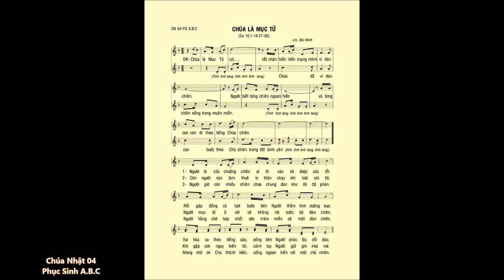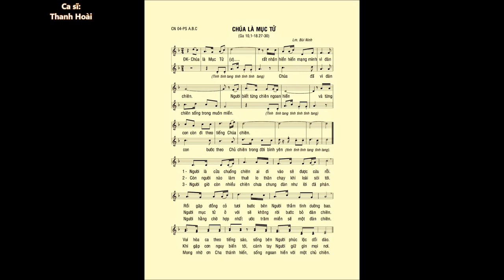CN 04 Phục Sinh C – CHÚA LÀ MỤC TỬ (Ga 10,1-30) – Ca sĩ: Thanh Hoài